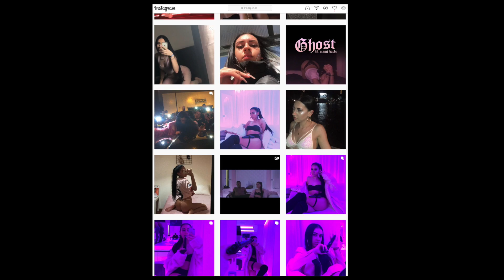OS PRIMOS - CAFÉ COM MEL [EP5] C/ RICARDO ARAÚJO PEREIRA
OS PRIMOS - CAFÉ COM MEL T1 EP5 C/ RICARDO ARAÚJO PEREIRA

AGRADECIMENTO:
🎥 Tiago Lopes / INSTAGRAM: @tthelopes